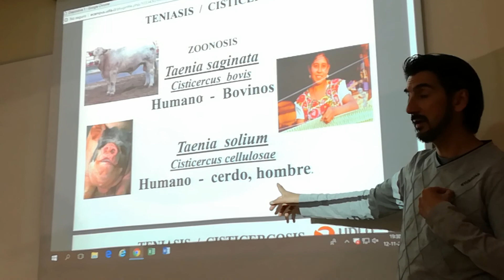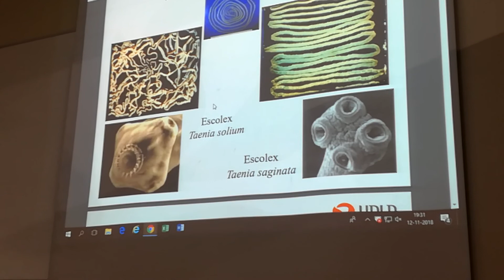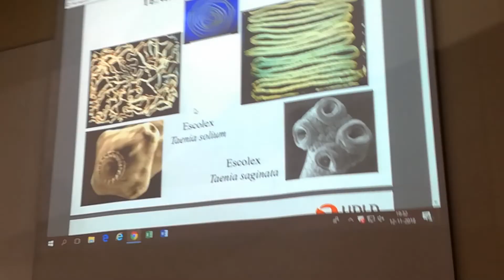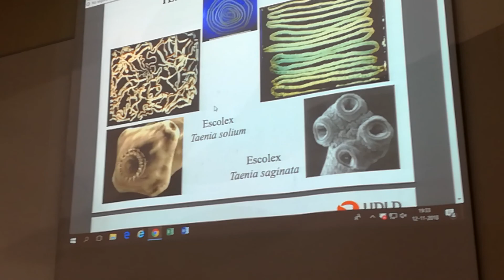Enfermedades Parasitaria tenías 2